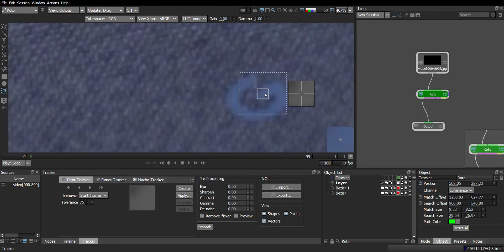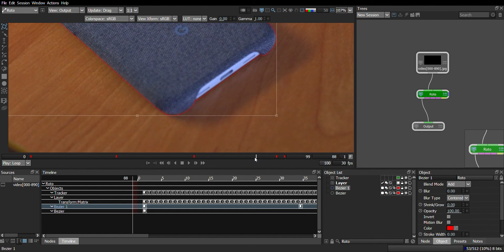2d tracking silhouette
Note : This video make only for student work and  practice work